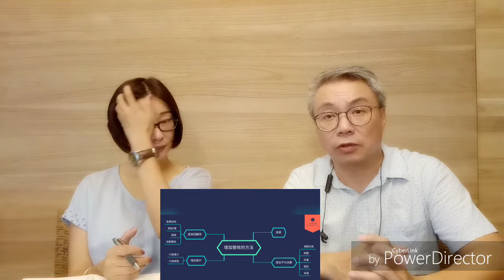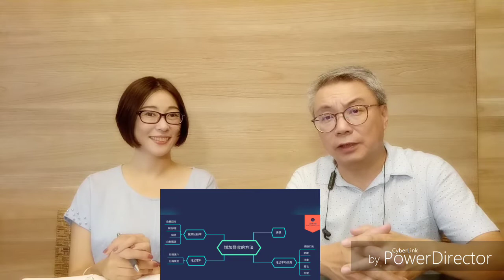塾局塾 漫步商業街 創業13堂課 第四堂 增加營收的方法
主持人艾薇好想知道一個企業要如何增加營收。所以在這堂課程裡，商業導師呂詡用了 Costco,麥當勞，家樂福作為例子，來為各位企業家解釋如何增加營收。增加營收只有四個方法，艾薇請大家好好筆記。若有如何問題請直接在 FB 專頁"勝局塾"留言。